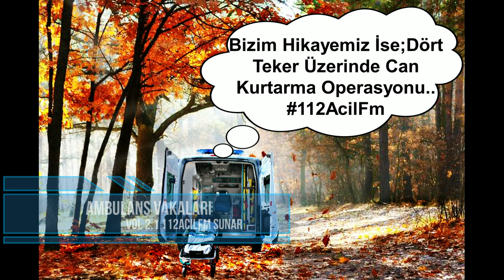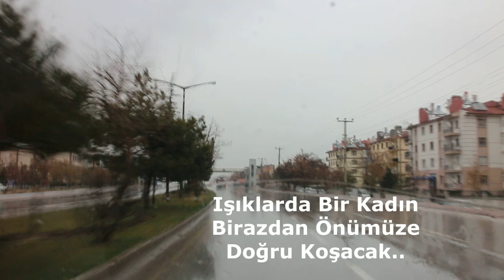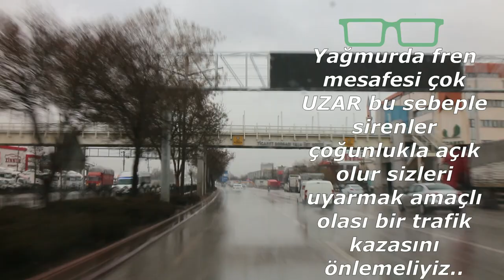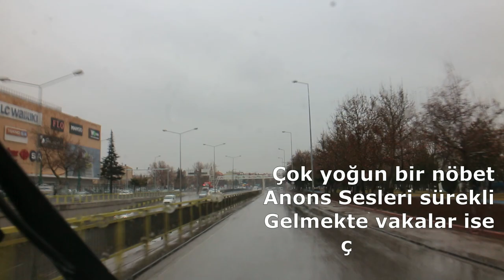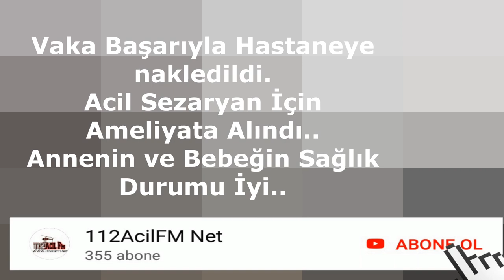AMBULANS 112ACİL Fm Vol2.1 DİKKAT !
Ambulans vakaları serüveninde Vol2.1 Gururla Sunarız.